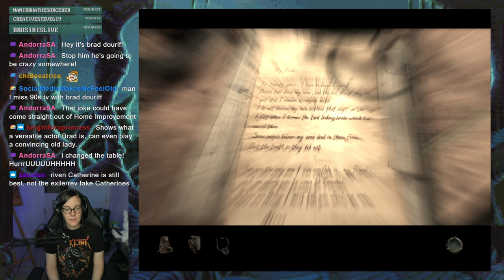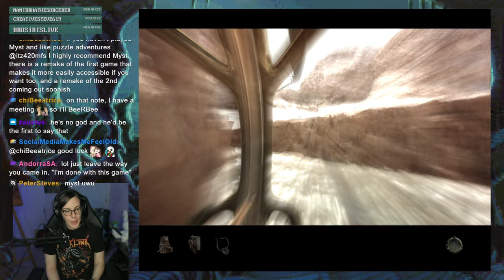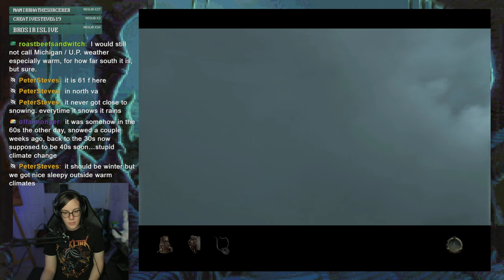Prison Age, indeed // Myst IV: Revelation (PART 4)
ATRUS WHY. Book dad has HURT me with this one